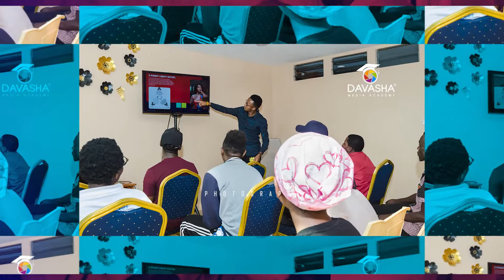Monthly Free Workshops at Davasha Media Academy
We, as Davasha Media Academy, do offer FREE MONTHLY Workshops, every 3rd Saturday of the month where we speak about different genres of Photography and Videography.
We also offer Photography and Videography classes. Intakes are ONGOING every month.